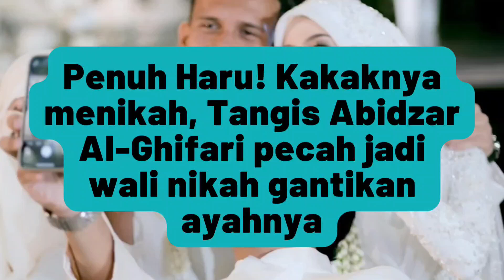MOMEN HARU ABIDZAR AL GHIFARI DI PERNIKAHAN ADIBA KHANZA! SAMPAI IKUT NANGIS!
Abidzar yang hadir sebagai wali menggantikan sang ayah sukses membuat netizen ikut merasakan momen haru di pernikahan tersebut,

Putra al. ustadz Jefri Al-buchori itu bahkan sempat beberapa kali menangis haru sampai harus ditenangkan oleh penghulu. Yuk simak seperti apa!